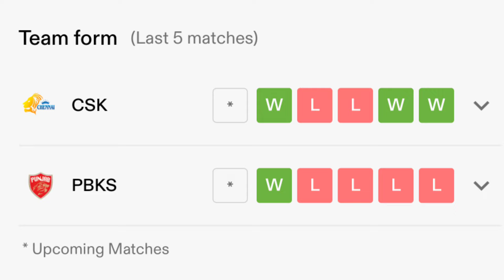कौन जीतेगा IPL 2024 | Chennai vs Punjab ka match kaun jitega | CSK vs PBKS match kon jitega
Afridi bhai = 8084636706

IPL 2024
Today IPL match Kaun jitega
IPL match Kaun jitega
Aaj konsi team jitegi
Aaj ka match kon jitega
Aaj ipl kon jitega
Aaj ka match main kon jitega
Aaj ka toss Kaun jitega
Aaj IPL match Kaun jiteg
Chennai Super Kings vs Punjab Kings Match Prediction
Chennai Super Kings vs Punjab Kings math Kaun jitega
Punjab Kings vs Chennai Super Kings match prediction
Punjab vs Chennai match Kaun jitega
Chennai vs Punjab
CSK vs PBKS match prediction
CSK vs PBKS match kon jitega
कौन जीतेगा आज का मैच

Aaj Ka match kaun si team jitegi CSK vs PBKS ,IPL 2024 ka 49th match kaun si team jitegi | Chennai  vs Punjab

PBKS vs CSk IPL 49th Match | Aaj Ka Match Kaun Jitega | Toss Kon | Punjab vs Chennai | Prediction

Chennai vs Punjab IPL 2024 Match No 49th Prediction | CSK vs PBKS आज का मैच कौन जीतेगा

PBKS vs CSK IPL 2024 Match 49th Prediction| Punjab vs Chennai

Disclaime

Deepu sports does no provide gaming or gambling capabilities on its channel it is a sports important channel